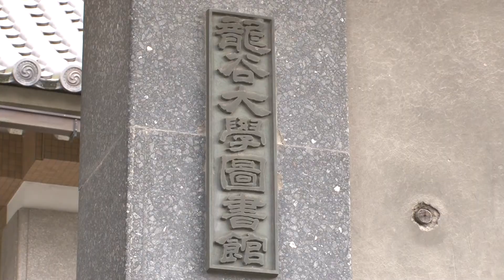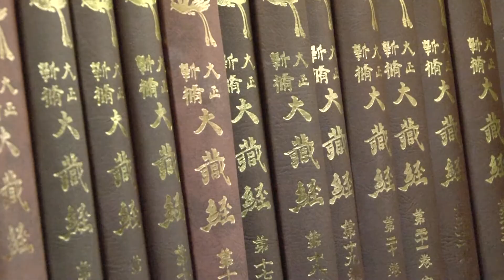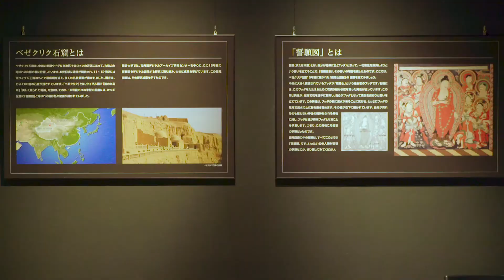「講義の鉄人」龍谷大学 大宮キャンパスを現役の龍谷大生が紹介します！！！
大学の名物先生の授業を紙面と動画でお届けする読売中高生新聞の人気企画「講義の鉄人」。講義に使われている建物の多くが国の重要文化財に指定されている龍谷大学の大宮キャンパスの見所や自慢の施設を、現役の大学生たちが案内します！＝メディア局ストリーム班撮影　２０１８年２月２日付　読売中高生新聞掲載